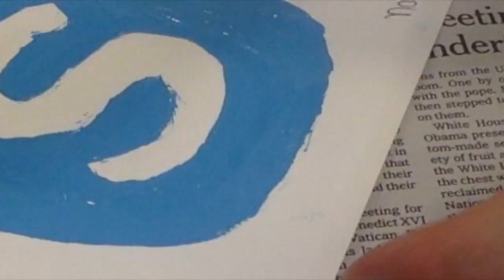Painting Social Media